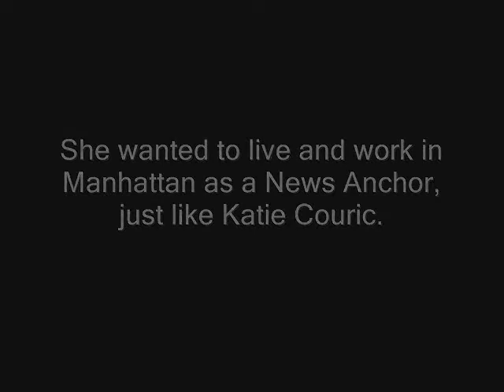Justice for Jennifer Olson Servo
Jennifer's family has a website in her memory at the following:
48 Hours Mystery will air her case in December/January.  I will post the show air date on here.
Jennifer Lynn Olson Servo was just shy of her 23rd Birthday when she was found in her Abilene Apartment on September 18, 2002.

The ambitious, adventurous young woman was taken before she could make her dreams a reality.  She always wanted to be a TV journalist, just like her role model Katie Couric.
Investigators suggest that Jennifer knew her killer.  There were no defensive wounds, no forced entry, or signs of a struggle present.

Her murder remains unsolved.  If you have any information regarding the case, please phone in your tips 1-800-CRIME-TV.